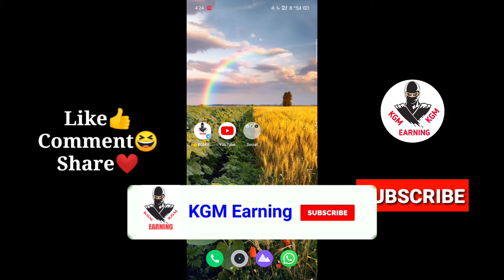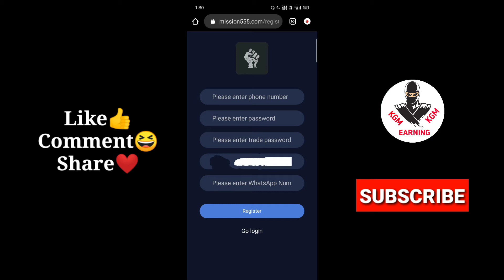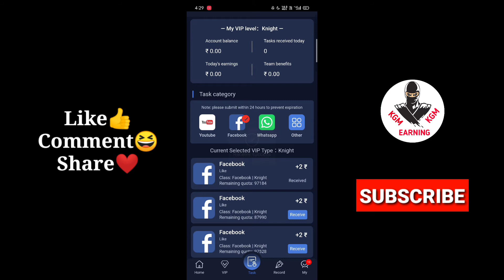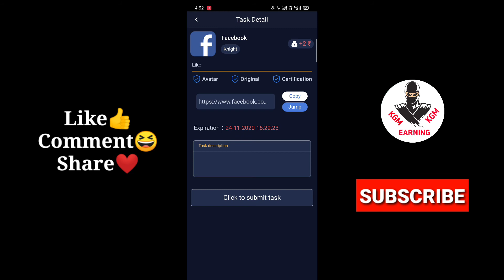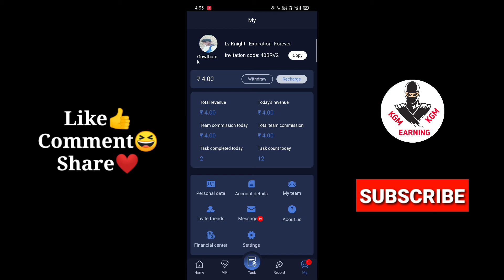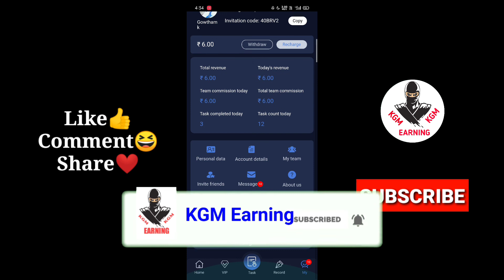Best Online jobs tamil || part time jobs students & housewife || without investment online jobs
👍    KGM Earning 👍

❤️ Channel link❤️

Without investment app website

Daily 24rs free

So try it fast guys

Task complete earn money

Min.redeem 200

Very east to earn money

Refer code:
👉40BRV2

Refer code
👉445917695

Refer code:
👉3JEHQC

Refer code
👉CACDE2DB

Last video app

Refer code
👉E8FEF408

Refer code
👉256446

Refer code
👉59A3D429

❤️New user after register

10 rs claim free link

click

Refer code
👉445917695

1 video rs15 no investment

Refer code
👉9996767

Another same app

Refer code
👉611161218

Refer code
👉8247

👉Refer code
26293

❤️keep support❤️